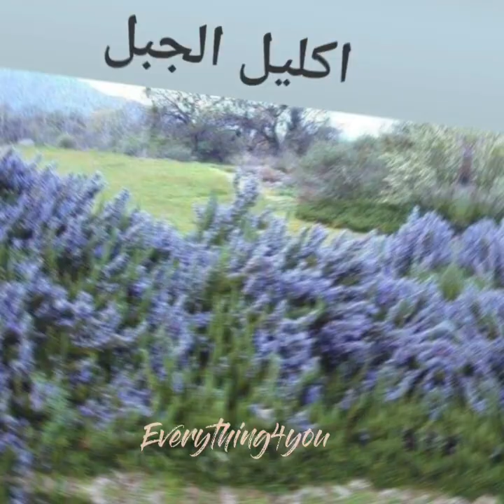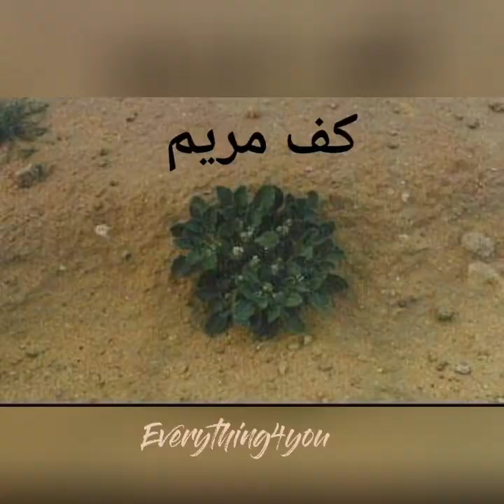لعشاق النباتات العطرية الصحراوية / فيديو توضيحي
ادوات واجهزة ستشاهدها في هذا الفيديو